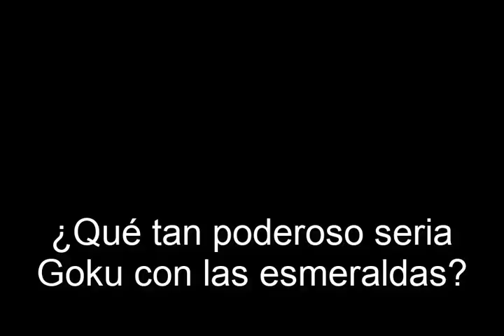¿Qué tan poderoso seria Goku con las esmeraldas del caos?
Goku puede matar a Super Sonic con mucha facilidad.